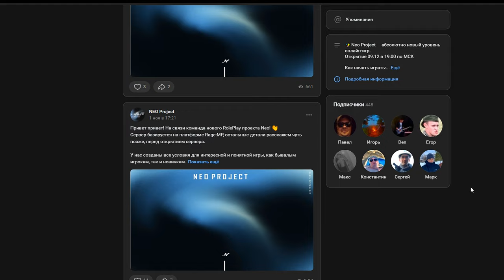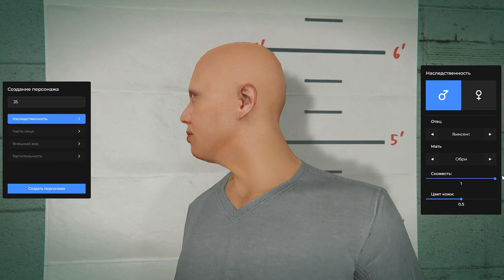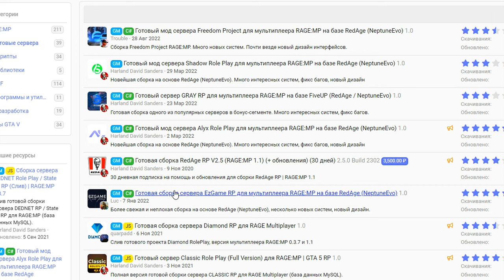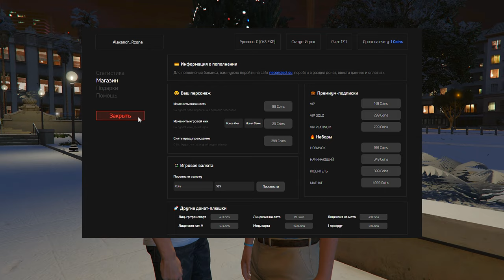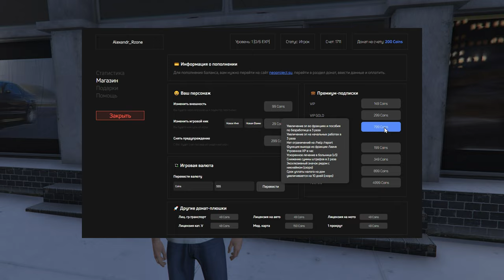NEO Project GTA 5 RP ОБЗОР R-Zone Game TV